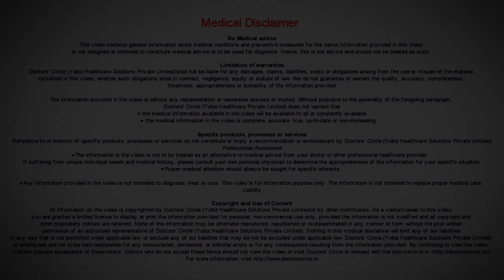What is syneresis of the eye? - Dr. Elankumaran P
The eye can be divided into anterior segment and posterior segment. The place where this division occurs is the normal crystalline lens of the eyes. So the part which is behind the lens is called the posterior segment. Posterior segment consists of the retina and the choroid which is supported by the vitreous humor. It is a clear transparent jelly like structure which allows light to pass through the eye so that it reaches the retina. As we age this jelly like nature is lost, it becomes liquefied and the liquid component is absorbed by the eye and leaves behind certain solid components. Commonly the patient notices this as certain floaters and complains as some flies are moving around, dust is there inside the eyes or he just notices a change in the floated pattern of eye. This leads to what is known as posterior vitreous detachment. Most of the time this is harmless. All of us have to go through this with age. A few people who have high minus number i.e. myops or who have had trauma to the eye or some inflammatory conditions of the eye like uveitis or post surgery, these are the patients who might have a vitreous detachment or syneresis earlier in their life. All the patients should undergo a test called indirect ophthalmoscopy. Most of the time it is harmless but sometimes it can cause what is called as vitreo macular traction or retinal holes leading to retinal detachment. Both these conditions are vision threatening and have to be treated in the early stages. If it is a retinal hole we do a simple laser called as the laser barrage and seal the hole. If it is a vitreo macular traction or retinal detachment then we will have to do vitreous surgery and relieve the traction and settle the retina. More than 95 to 98% of cases vitreous syneresis is harmless.